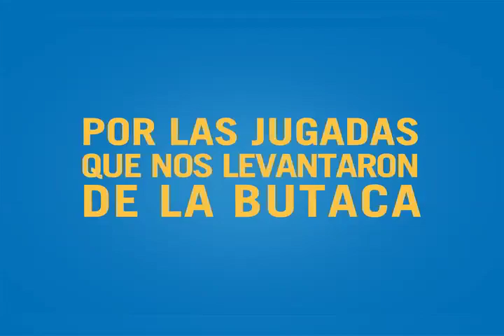Gracias y suerte, Lucas Lobos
Video: Gracias y suerte, Lucas Lobos